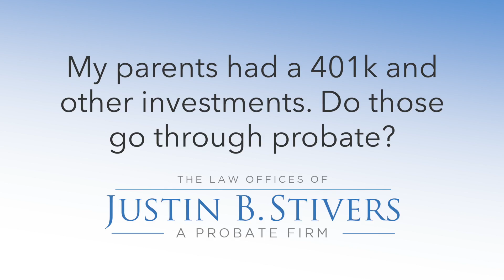My parents had a 401k and other investments. Do those go through probate?